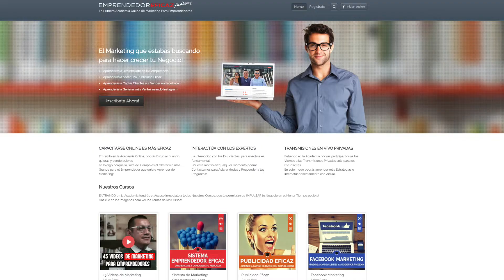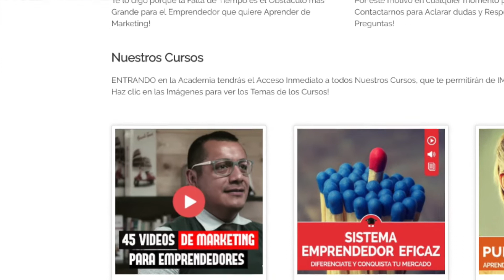El Manual de Emprendedor Eficaz + Sorpresa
Manual + Sorpresa

Última posibilidad de Adueñarse del Manual Actualizado (800 páginas) y de Recibir Las 45 Sorpresas que Arturo ha preparado para ustedes!